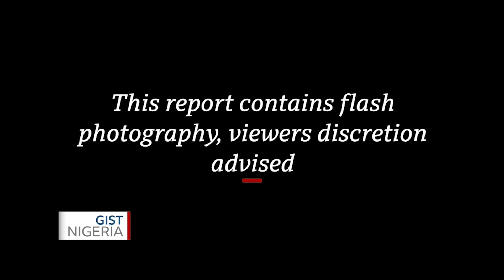Nigerian Innovator Jerry Mallo Unveils Homemade Bennie Sternum Sports Car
A young Nigerian Innovator Jerry Mallo from Jos, Plateau state has unveiled his latest creation, a Bennie Sternum sports car 'Purrie'.

The sleek luxury ride specially designed for the African landscape is powered by an 8.2 V8 gas engine, an upgrade of his first success in automobile fabrication, a mini tractor in 2016 which earned him local and international recognition.